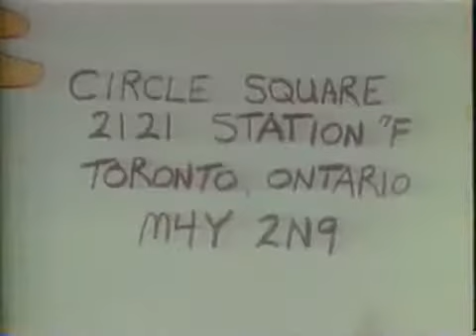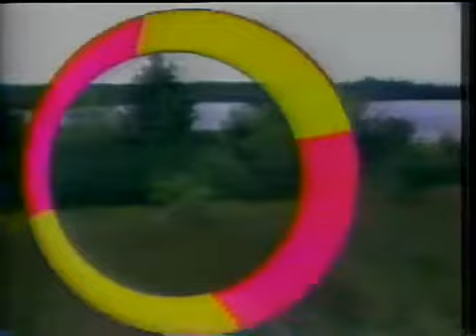Circle Square Gossip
Martin has divulged a juicy secret about himself to an untrustworthy friend. Dirk tells his usual anecdote set in old timey days which relates to the episode's theme and is acted out by the.

Everyone's favorite early morning religious show for kids.

This episode teaches kids the important lesson not to murder other children by forcing them under the water when they can't swim.

Christina and AJ are discussing their future career ambitions when Dirk comes in and segues into a story of a man who is weirdly obsessed with his rocking chair.